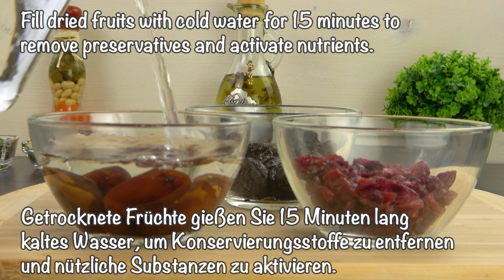Ich esse seit einem Jahr keinen Zucker mehr Ein zuckerfreies Energiedessert für jeden Feiertag!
Wichtig - schalte Untertitel in deiner Muttersprache in den Einstellungen.
Ich esse seit einem Jahr keinen Zucker mehr  Ein zuckerfreies Energiedessert für jeden Feiertag! Das musst du probieren! Sie werden den Geschmack auf jeden Fall lieben. ✌🏻🥰
Kochrezept und Zutaten:
70 gr. Datteln.
60 gr. getrocknete Cranberries.
30 g. Pflaumen.
Getrocknete Früchte gießen Sie 15 Minuten lang kaltes Wasser, um Konservierungsstoffe zu entfernen und nützliche Substanzen zu aktivieren.
40 g. Mandeln leicht anbraten.
Mit einem Messer auf mittlere Größe hacken.
30 g. Kürbiskerne.
20 g. geröstete Cashewnüsse.
15 g. Haferflocken anbraten.
20 g. Leinsamen.
In einem Mixer mahlen.
Fügen Sie ½ Teelöffel Zimt hinzu.
Schwarzer Pfeffer.
Eine Prise Salz.
Mischt.
Formen Sie die Kugeln.
15 gr. Sesams.
Die Kugeln werden in Sesam gerollt.
Verwenden Sie Papierformen.
1 Stunde kalt stellen.
Guten Appetit!
Schreibt in die Kommentare, hat es euch gefallen? 👍 Bewerte das Video! Diese Informationen helfen dabei, Ihre Videos nützlicher zu machen. Ihre Meinung ist mir sehr wertvoll! Klingeln nicht vergessen 🔔. In diesem Fall werden Sie die neuen Videos zu den einfachsten leckeren und schnellsten Rezepten auf dem Kanal nicht verpassen.